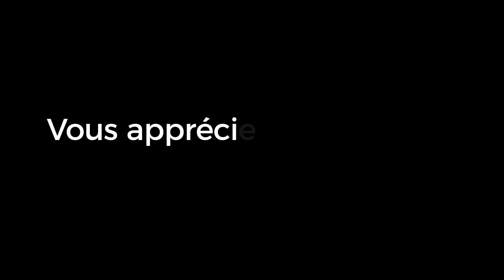Nature animale et instinct de l'homme - Rav Ron Chaya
T'es un homme toi , ou t'es un animal ?
Le grand combat de l'homme, c'est justement de se comporter comme un homme et de maîtriser ses instincts. Mais il y a aussi le côté négatif de l'homme qui va le pousser à agir malgré toute logique.
Que cela provienne de son instinct animal ou de son Yetser Hara, le seul moyen de lutter est l'étude du Moussar (l'éthique juive" ), jour après jour ...

🔖 Cours dédicacé pour que de Miryam bat Naomie trouve rapidement un bon zivoug Bzh

🤝 Pour soutenir la diffusion de la Torah avec le Rav Ron Chaya : Un mérite éternel
🇫🇷 (Euros) (reçu cerfa en France)